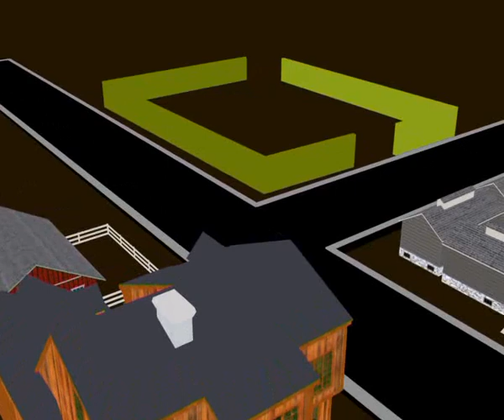Orion 14 8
Алексей Челейкин - магазин игрушек для детей Орион 14-8, Alexey Cheleykin - kids store Orion 14-8